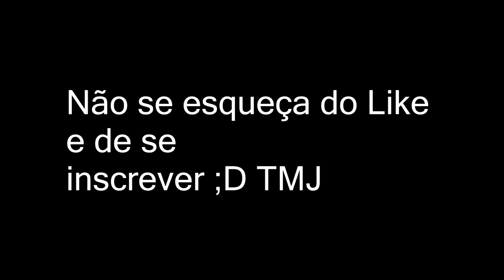[Warface] CW Moments #5 - .Italiankiller. 60FPS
Player: .Italiankiller.
Clã:FantasyDeath

Mais um clan war moments dessa vez apenas com a classe médico.

Musica: [Drum & Bass] Zythian & Geoxor - Evoke [MA Free Release]